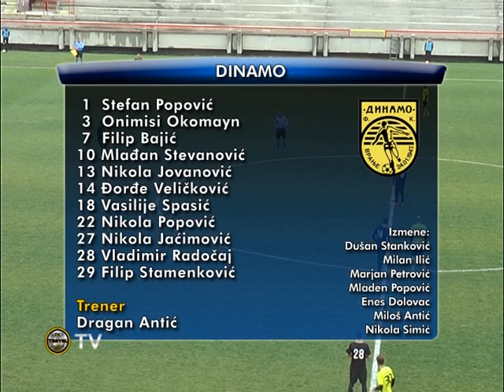23. kolo FK Trayal - FK Dinamo Vranje HL 04.12.2019.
23. kolo FK Trayal  - FK Dinamo Vranje HL 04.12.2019.